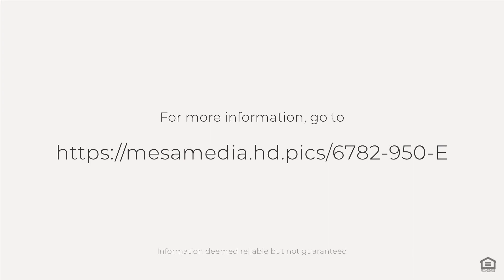6782 950 E, Midvale, UT